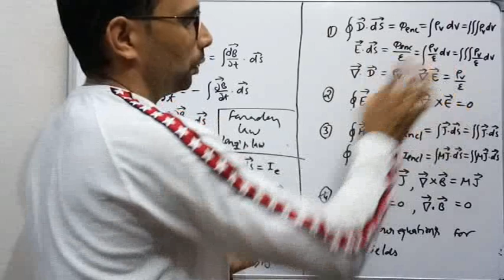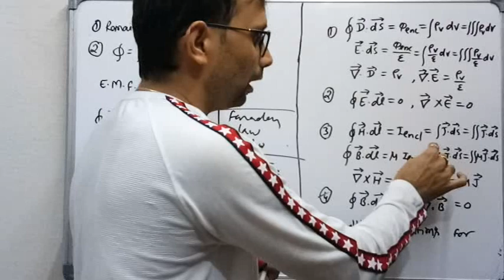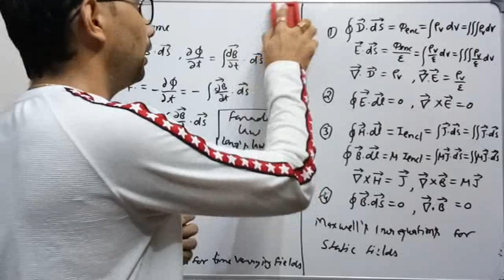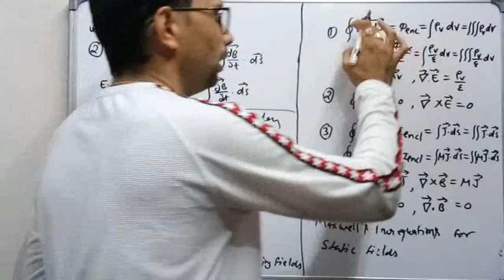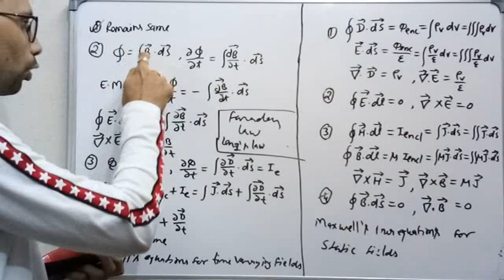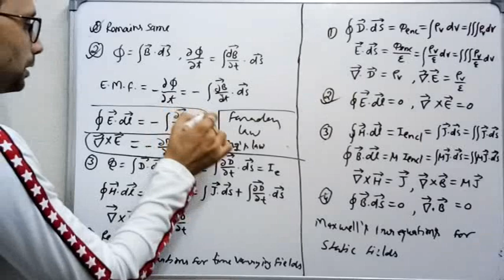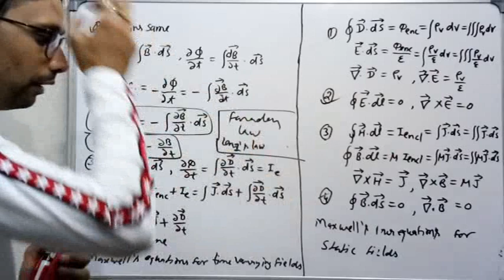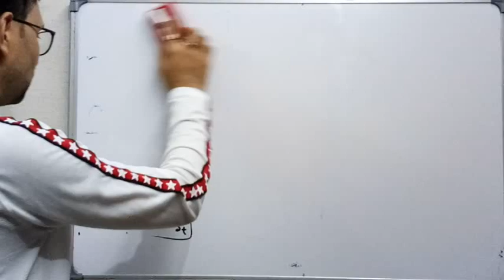Maxwell's equations for time varying field (EMT-50) by SAHAV SINGH YADAV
Maxwell's equations for time varying field,
(Brahmastra for Self Preparing Students)
*Share this post with needy aspirants*